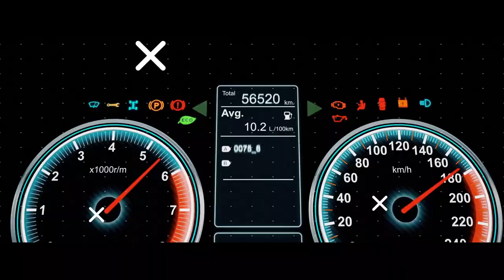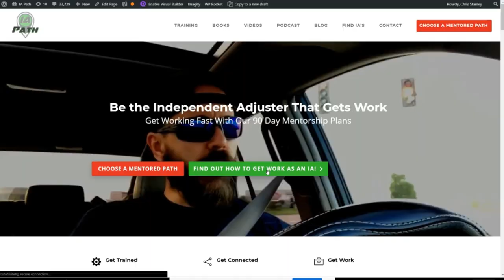Five 6 Figure Automotive Careers and Jobs for People That Love Cars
👉🏻👉🏻The FASTEST way to get working as an adjuster: Beginners Guide to a Claims Adjuster Career 👈🏻 👈🏻 FREE ROAD TO THE STORM GUIDE

The National Association of Catastrophe Adjusters.